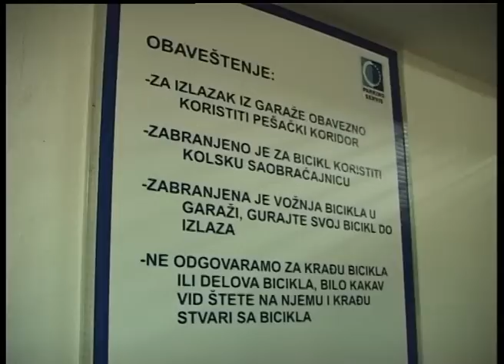Dan bez automobila